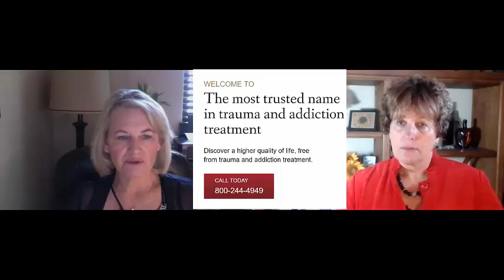The Woman I Love: Thriving After a Childhood of Sexual, Emotional and Physical Abuse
This is from our "We Choose to Thrive" Series...one where our voices rise in unison to share a message of hope for those just starting their healing journey.  This video is an interview with abuse survivor Janet Bentley